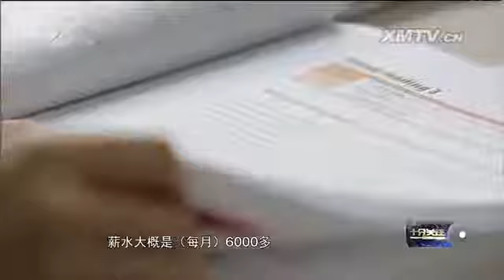说说你的“厦门梦” 十分关注 2016.11.28 - 厦门电视台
栏目名称：说说你的“厦门梦” 十分关注 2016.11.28 - 厦门电视台

　　很多人对厦门的印象，都会认为这里是一座花园城市，适合居住的城市。每年，有很多高校毕业生选择到厦门工作，能够生活在厦门，是很多人的梦想。转眼又到了2016
年的年底，今天我们的节目要来关注一下这些在厦门打拼的年轻人，看看他们在厦门工作生活的情况如何。